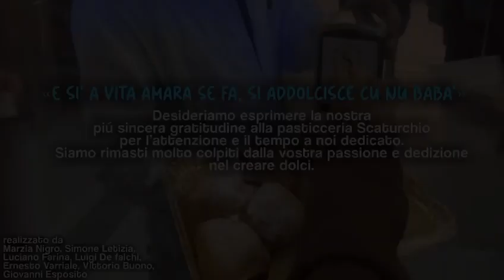Una giornata al centro storico di Napoli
Gli studenti si sono impegnati nella realizzazione del video passeggiando nel centro storico di Napoli e conoscendo da vicino una delle pasticcerie napoletane più antiche che tramandano la tradizione napoletana in tutto il mondo. Il linguaggio utilizzato dagli studenti è volutamente colloquiale poiché narra la forte influenza della tradizione e della memoria collettiva “naturale” del popolo napoletano. L’attività svolta è stata programmata per le classi seconde del liceo per sensibilizzare e tutelare il patrimonio culturale materiale e immateriale di cui la città di Napoli è ricca. I protagonisti del breve video sono alcuni degli studenti delle classi 2Cs e 2Es che hanno interagito “a classi aperte”. Ciò ha permesso di valorizzare le loro competenze e sensibilità, di confrontarsi con coetanei che non conoscevano, di aumentare le loro capacità logiche e di relazione per sostenere il senso di  appartenenza alla scuola che non è solo un insieme di classi ma un luogo educativo in cui vivere pienamente la cultura, l’inclusione ma soprattutto la sana relazione tra pari.